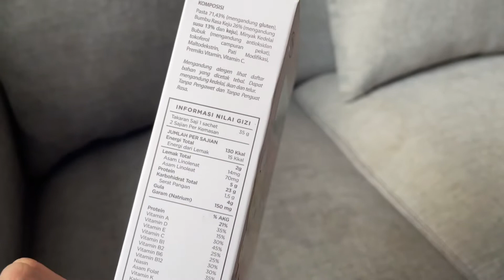REVIEW PROMINA PASTA MAC&Cheese | menu mpasi instant